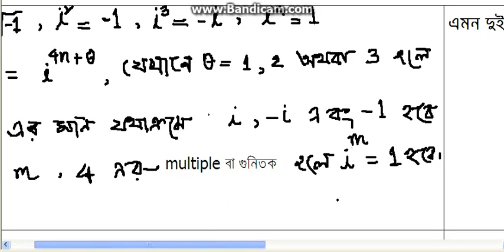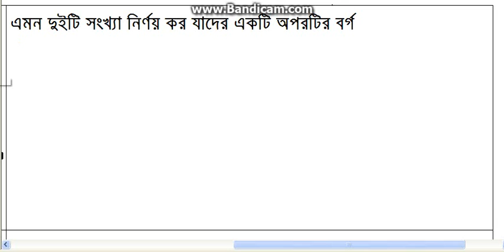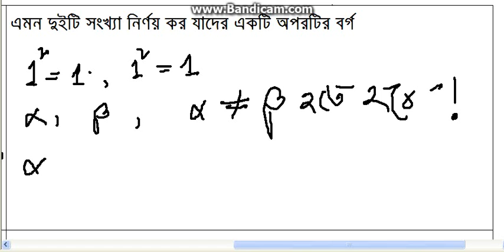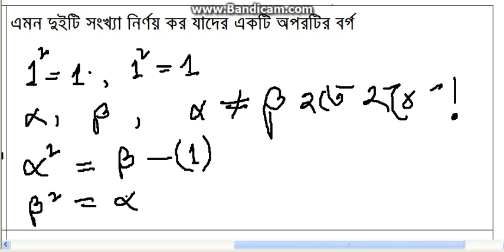complex number introduction 03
জটিল সংখ্যা পরিচয় লেকচার ০৩